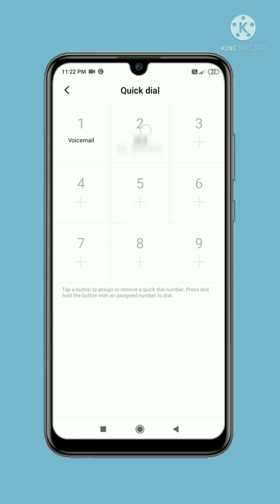how to remove quick dial number 🤔.. shortvideo quickdial redmi note 10 pro max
make android faster
make phone faster
make your phone faster
redmi 10
redmi 9
xiaomi redmi 10
redmi 9a
redmi note 9s
redmi note
buy redmi note 11t
redmi note 5g
redmi dual 5g
redmi 9c,redmi 10 specs
redmi new launch
redmi leak
redmi note 8 android 11 features
features
redmi note 10 best features
redmi
redmi note 10 hidden features
redmi mobile hidden features
redmi 9a features
redmi 9a all features
redmi note 8 features
redmi watch features
redmi 9a best features
redmi 4a best features
redmi note 10 features
redmi
settings
redmi note 9 hidden settings
redmi 9i settings
redmi note 10
redmi 6a settings
redmi note 10 setting
redmi secret settings
redmi note all secret settings